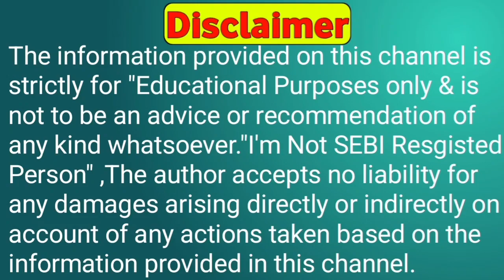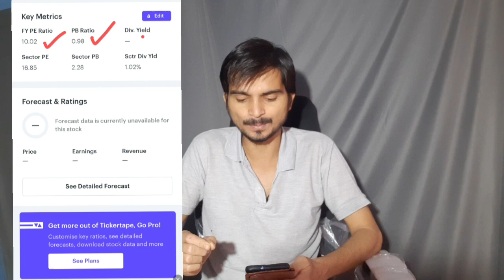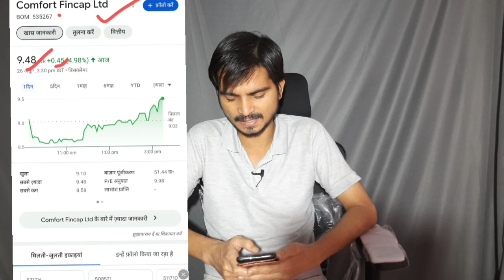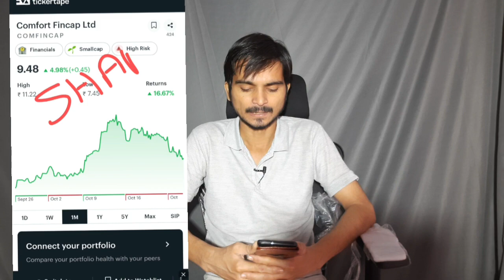₹9 का Penny Stock बनेगा अगला Bajaj Finance | Penny Stocks to Buy Now | multibagger stocks to buy now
ये ₹9 Penny Stock बनेगा अगला Bajaj Finance | Penny Stocks to Buy Now | multibagger stocks to buy now

intraday trading
live trading
trading live
option trading

make money
earn money,making money online
earn money
make money

0% risk
high rr
low risk investments
low risk growth strategy
high growth stock
stocks risk

options trading
options trading for beginners
trading
options trading explained
option trading
day trading
trading options
live trading
day trading options
stock options
forex trading
option trading strategies
options

Online earning
penny stocks
penny stock
stock market
stocks
online make money at home
online making money free without any investment
online make money without investment
youtube se karodpati kaise bane
youtube se karodo kaise kamaye
youtube se karodo rupaye kaise kamaye
youtube earning money without ads
youtube make money without making videos
earn money youtube without video
earn money without youtube channel